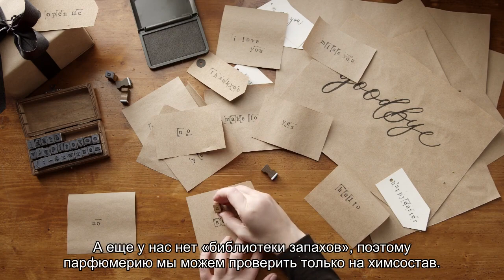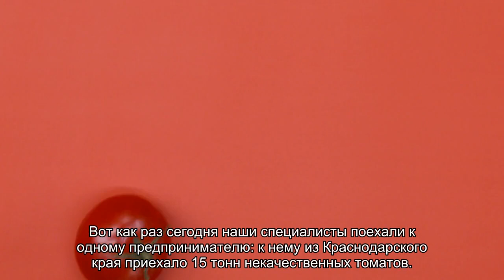Куда обращаться за экспертизой некачественных продуктов в Петербурге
Петербургский государственный laquo;Центр контроля качества товаров (продукции), работ и услугraquo; уже 20 лет бесплатно помогает горожанам защищаться от некачественных товаров. Что делать, если вы купили некачественный товар, рассказывает директора центра Александр Герман.